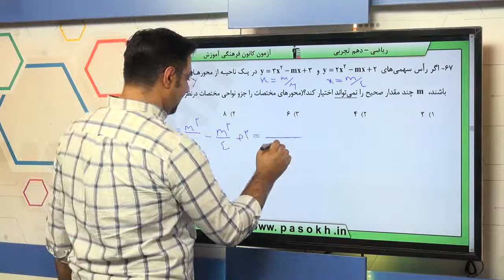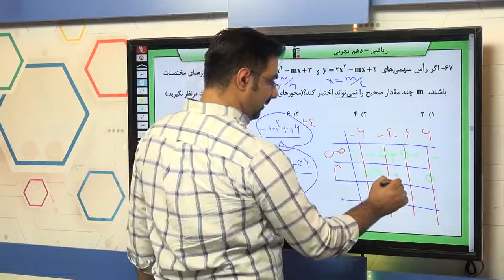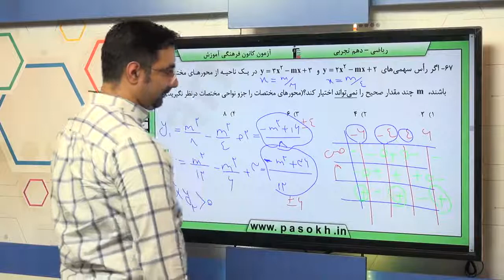پایه دهم تجربي رياضي 1 معادله ها و نامعادله ها سهمي سوال 67 درصد پاسخگویی 13